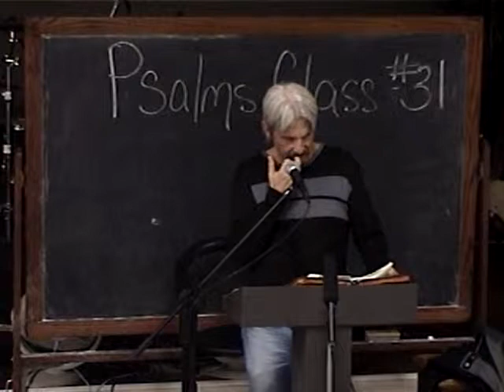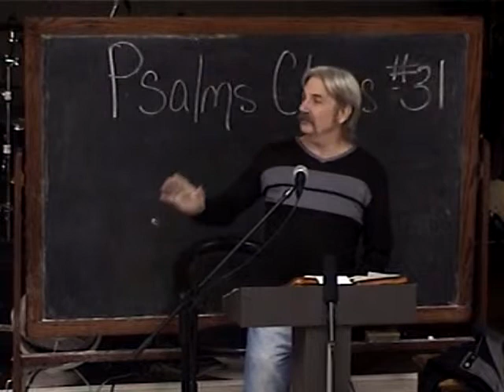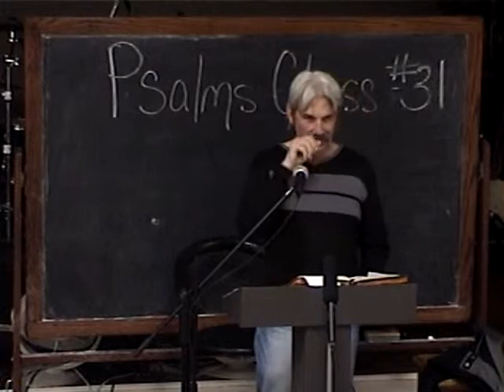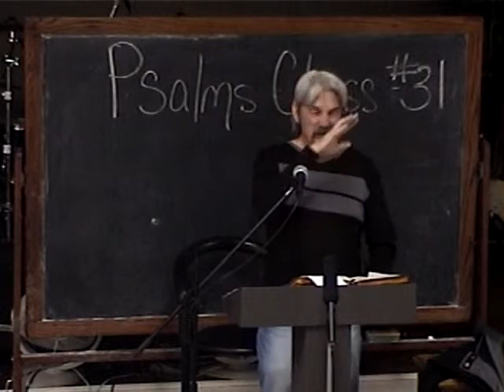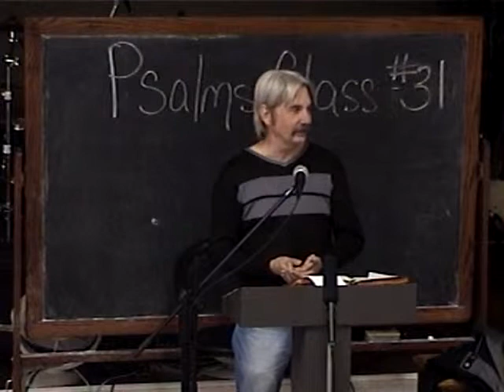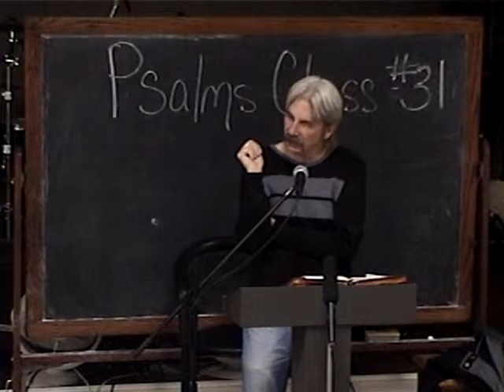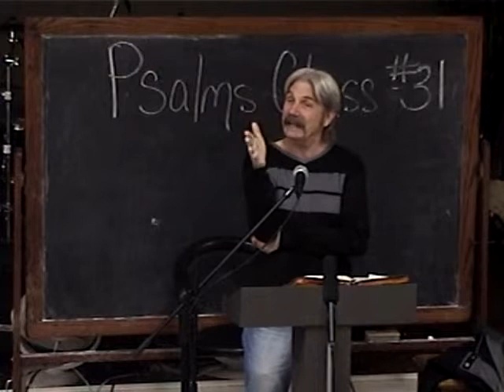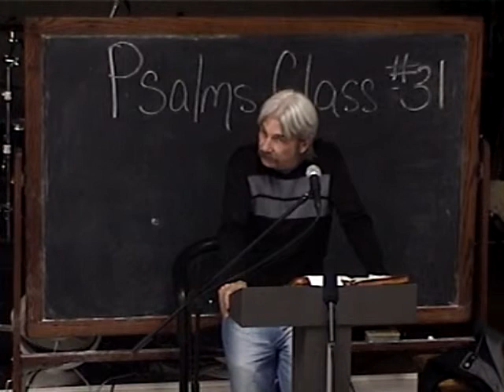31 Psalm 54